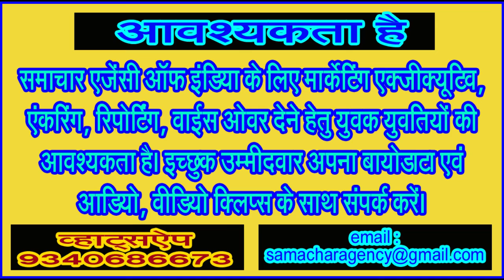सात साल बाद अचानक चालू हो गए बाहुबली चौक के यातायात सिग्नल!